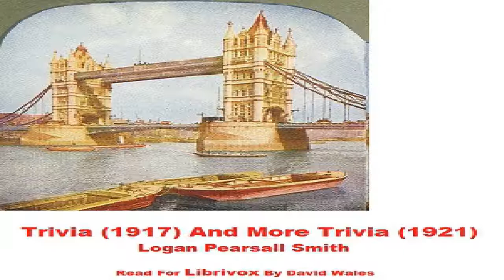Trivia (1917) And More Trivia (1921) |Logan Pearsall Smith | Essays & Short Works | Englis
Please watch, full relaxation: 6 Hour Relaxing Piano Music: Rain Sounds, Meditation Music, Relaxing Music, Soft Music, ♫96N .

Trivia (1917) And More Trivia (1921) | Logan Pearsall Smith | Essays & Short Works | Audiobook full unabridged | English | 2/2 Content of the video and Sections .

Trivia (1917) And More Trivia (1921) | Logan Pearsall Smith | Essays & Short Works | Audiobook full unabridged | English | 1/2 Content of the video and Sections .